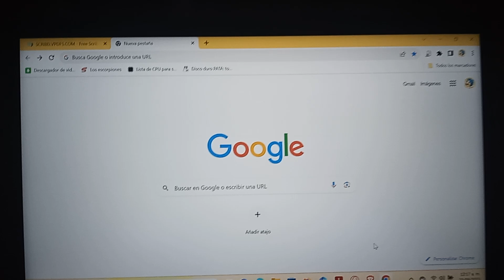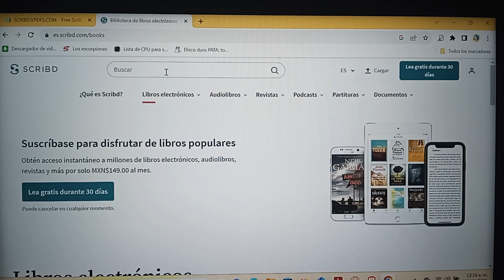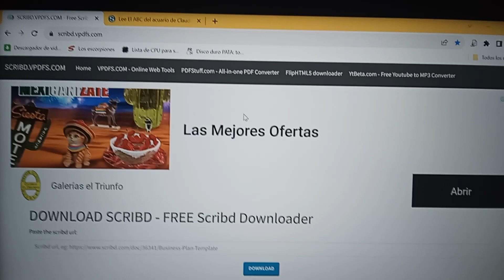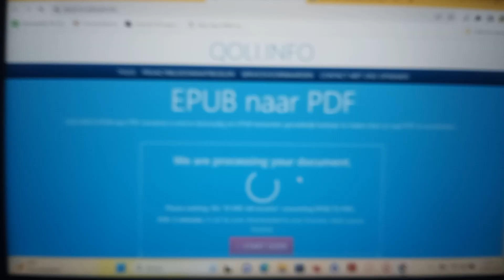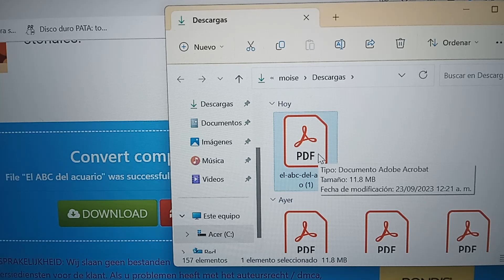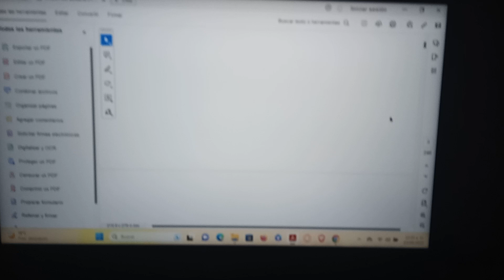DESCARGA GRATIS LIBROS DE SCRIBD SIN REGISTRO NI PAGO. NUEVO METODO 100% FUNCIONAL SEPTIEMBRE 2023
Este método es completamente funcional, de septiembre de 2023 hasta donde pueda usarse.